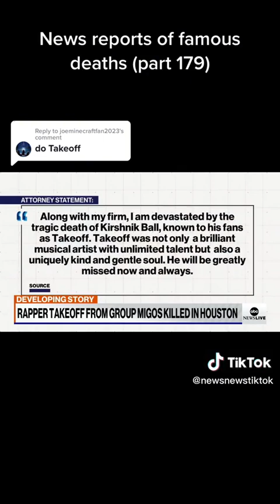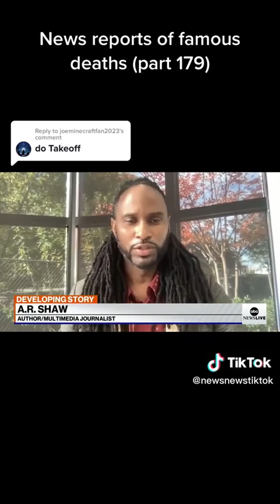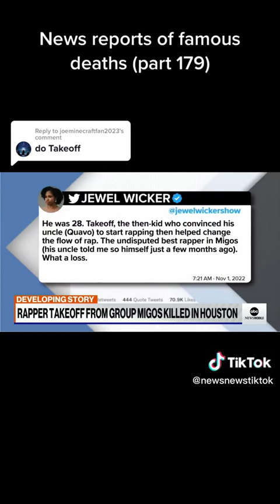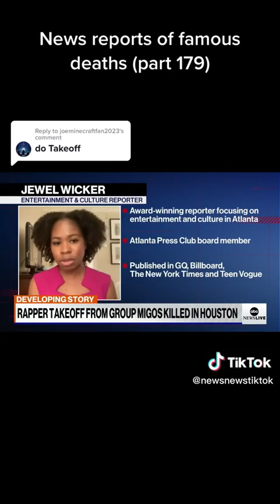Takeoff death news (2023)